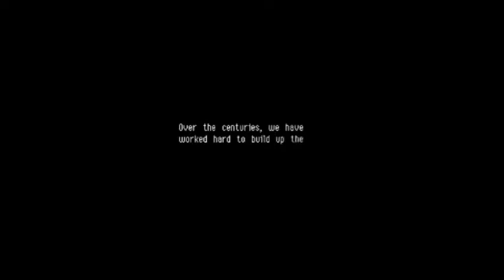Serious Depression/Anxiety!!! | Owlboy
Beautiful game with great music